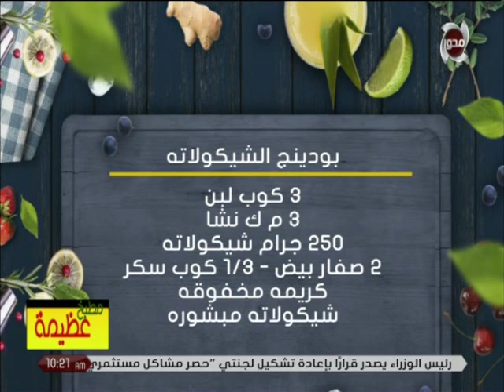مطبخ عظيمة | طريقة عمل بودينج الشيكولاته من الشيف عظيمة حمدي